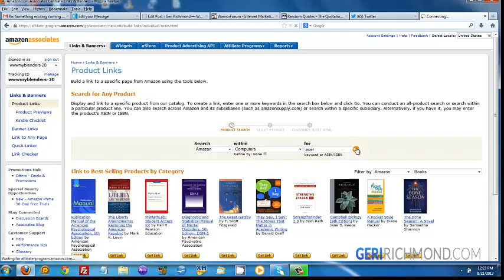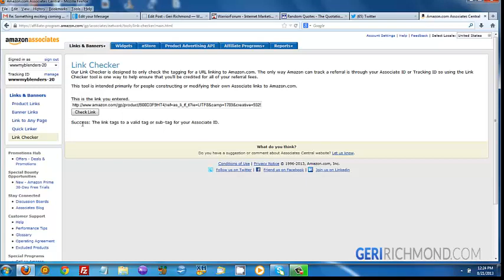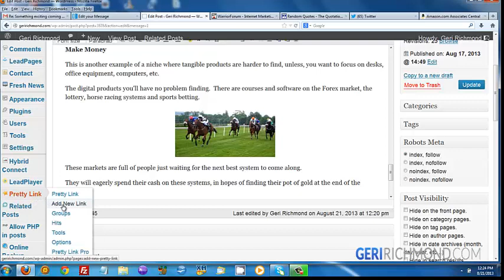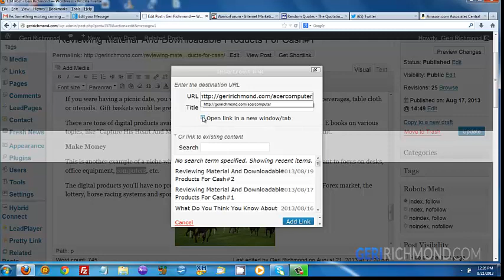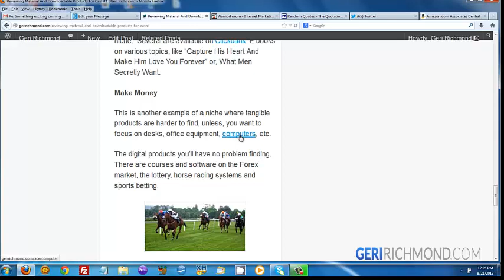Get Amazon Link And Turn It Into A Pretty Link By Geri Richmond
Get Amazon Link And Turn It Into A Pretty Link Tutorial